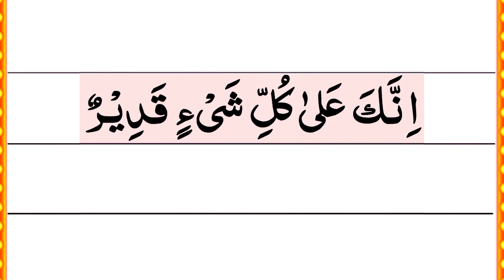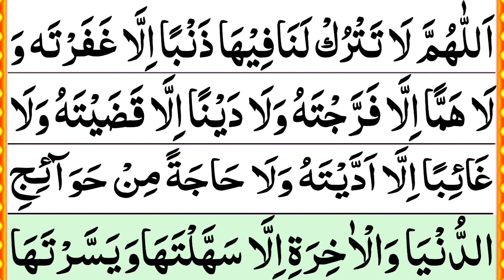Zil Hajj Ke Pehle Ashray Ki Dua || Powerful Dua for Zil Hajj || Zil Hijjah Ki Khas Dua